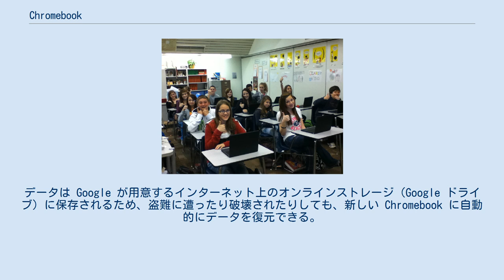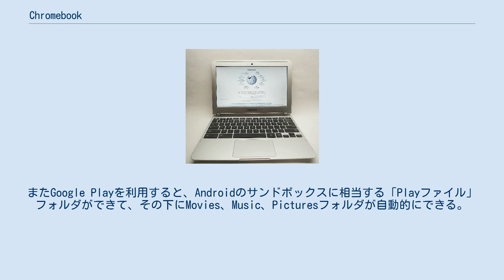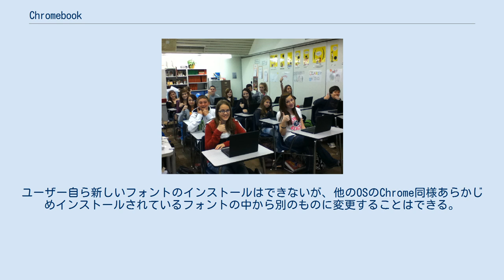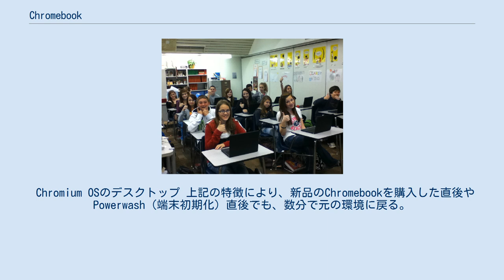Chromebook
サムスンのChromebook Google Chromebook（グーグル クロームブック）は、Googleが開発しているオペレーティングシステム「Google Chrome OS」を搭載しているノートパソコンのシリーズである。
Chromebox（クロームボックス）は、そのデスクトップのシリーズ。
 Chromebookを操作する学生 Chromeブラウザのみが動作するノートPCとして登場した。
 電源を投入してから起動するまでの時間は6 - 15秒ほどとされる。
データは Google が用意するインターネット上のオンラインストレージ（Google ドライブ）に保存されるため、盗難に遭ったり破壊されたりしても、新しい Chromebook に自動的にデータを復元できる。
（Google ドライブフォルダがファイルエクスプローラーに表示されているだけなので、例えばOneDriveやDropboxを他OSにインストールした場合と基本的には同等。） 一般的なラップトップやデスクトップPCのHDDやSSDに比べればストレージ容量は極めて小さく、市販されているものでは 16GB や 32GB のものが多いが、最近は 64GB などが増えている。
ユーザーが利用可能なローカルストレージのルートは「マイファイル」で、初期状態ではその下に「ダウンロード」フォルダだけが存在していて、このフォルダと同じ階層に新しいフォルダを自由に作成できる。
またGoogle Playを利用すると、Androidのサンドボックスに相当する「Playファイル」フォルダができて、その下にMovies、Music、Picturesフォルダが自動的にできる。
ストレージの容量の小ささから、インターネットからダウンロードしたファイルやUSBフラッシュメモリなどからコピー/移動したファイルは基本的にはGoogleドライブにコピー/移動させるか、画像ならばGoogle フォトなどでバックアップすることが求められる。
そのためかChromebookを購入すると、100GB, 2年間などのGoogle ドライブの無償利用権が付属する事が多い。
 日本語入力にはGoogle 日本語入力が使われている。
 日本語フォントはデフォルトでは、標準フォントとサンセリフ（ゴシック体）フォントにNoto Sans CJK JP、セリフ（明朝体）フォントにモトヤG04明朝 (MotoyaG04Mincho)、固定幅フォントにNoto Sans Mono CJK JPが設定されている。
ユーザー自ら新しいフォントのインストールはできないが、他のOSのChrome同様あらかじめインストールされているフォントの中から別のものに変更することはできる。
 更新速度の違いによってStable版・Beta版・Dev版が存在し、ユーザーの目的や嗜好によって設定の概要からバージョンの変更が可能である。
 2017年8月には企業向けの「Chrome Enterprise」も選択できるようになっている。
一括管理のための管理コンソールが提供されており、端末を集中管理しやすいため、学校や会社での導入を Google は紹介している。
 Chromium OSのデスクトップ 上記の特徴により、新品のChromebookを購入した直後やPowerwash (端末初期化) 直後でも、数分で元の環境に戻る。
 Chromebookを導入した教室